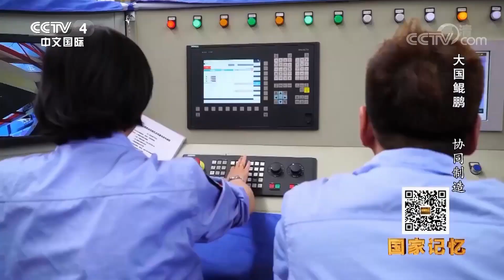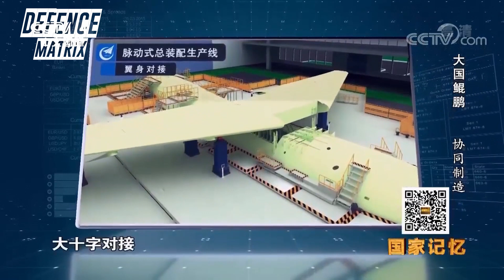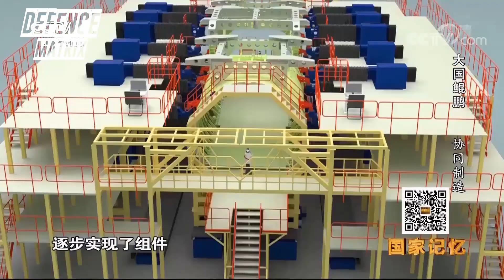What makes Chinese Y-20 Special | हिंदी में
This is a video on Chinese Y-20.